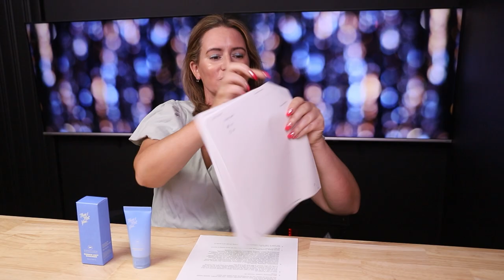Then I Met You New! 🌞 Essence Light Sunscreen SPF 50 Review & Short Rant On Filters At The End!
Then I Met You Essence Light Sunscreen SPF 50

Then I Met You Essence Light Sunscreen SPF 50 Full Ingredients List:
ACTIVE INGREDIENTS
Avobenzone 3.0%, Homosalate 9.0%, Octisalate 4.5%, Octocrylene 5.0%
Full List of Ingredients